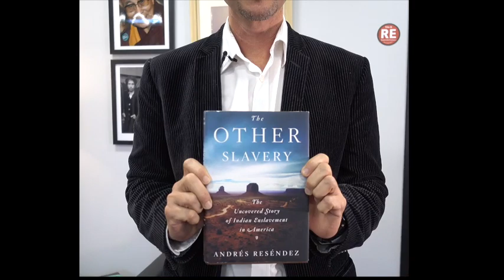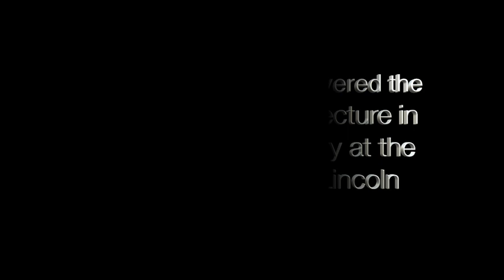2017 Pauley Interview - Andrés Reséndez and Katrina Jagodinsky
This interview between Dr. Katrina Jagodinsky of the University of Nebraska-Lincoln and Dr. Andrés Reséndez of the University of California, Davis provides background for Dr. Reséndez's 2017 Carroll R. Pauley Lecture, "The Other Slavery."  More information about the Lecture series and Dr. Reséndez can be found